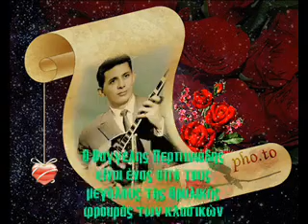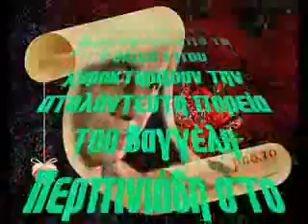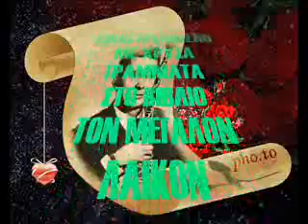ΒΑΓΓΕΛΗΣ ΠΕΡΠΙΝΙΑΔΗΣ ΑΝΕΒΑΙΝΩ ΣΚΑΛΟΠΑΤΙΑ